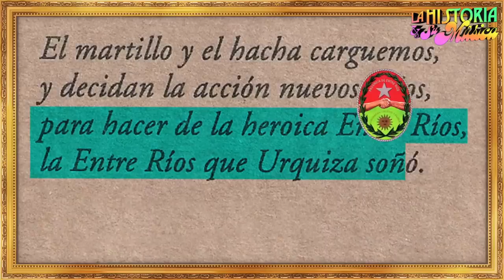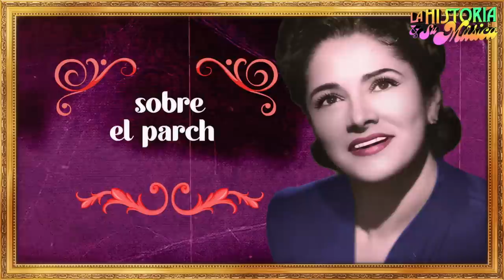CAP 10 | JUSTO JOSÉ DE URQUIZA | LA HISTORIA Y SU MÚSICA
BUENO, BUENO. Al final resulta que sí hicimos un capítulo nuevo. Algo que, no te voy a mentir, en más de una ocasión pareció que iba suceder luego de que los vacunos volaran. Pero no. Perón-o. Helo aquí. Todito sobre Urquiza y la gente que lo quiso y la gente que lo odió. Porque don Justo José no era helado de un solo sabor, no. Era de, al menos, dos bochas, y una era ese gusto que todo el mundo pide, tipo dulce de leche granizado, y la otra era quinotos al federalismo.Pero si bien Urquiza fue la espina con la que los unitarios se sacaron una Rosa(s)*, después él mismo fue una nueva espina en el talón de Buenos Aires, que por esta época decide que es mejor cerrar las fronteras con el resto del “país”, así, todo puesto entre comillas de desprecio.*estamos hablando de Juan Manuel.Aunque no va que también fue una espina Urquiza para los propios federales, porque tampoco les opinaba igual en todo; de hecho, hacia el final de su vida llegó incluso don Urquiza a recibir en su casa a Sarmiento, que pese a compartir muchas de las ideas del federalismo estadounidense, era más unitario que… ¿un mapa de Buenos Aires hecho con ramas del Rosedal? No sé, no se me ocurre algo súper unitario, pero me entendés la idea. Y así al fin fueron los federales los que se cansaron de la espina, y ¿qué hicieron? Pues a mirar el capítulo, que decirlo no es spoiler porque es historia, pero más lindo queda con dibujitos y canciones, creeme…
Somos un equipo autogestivo que depende de sus aportes para subsistir. Si quieren ayudarnos a seguir adelante pueden hacerlo entrando a eligen entre una suscripción mensual, que es lo que verdaderamente nos mantiene a flote, o un aporte único, que ayuda mucho también.
Así que todo sirve, al igual que sus comentarios, compartidas, y me gustas. ¡¡Hasta la próxima!! Sígannos en IG Textos, música original y mezcla de sonidos: Minco
Dirección de arte y diseño: La Vieja Flores
Dirección de arte y animación: Juan Bautista Selva
Animación:Juan Bautista SelvaJulián Mourin